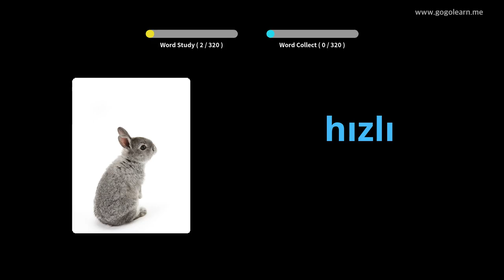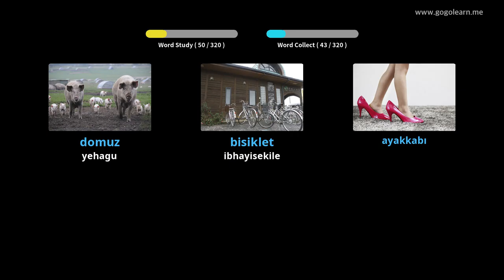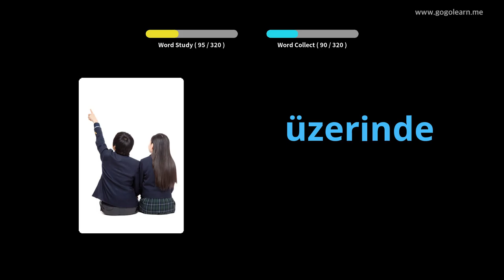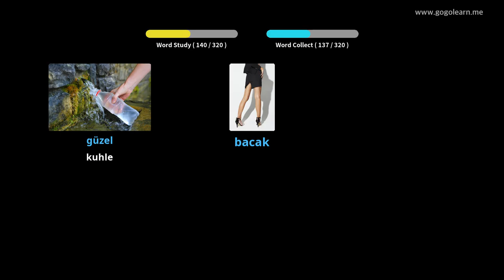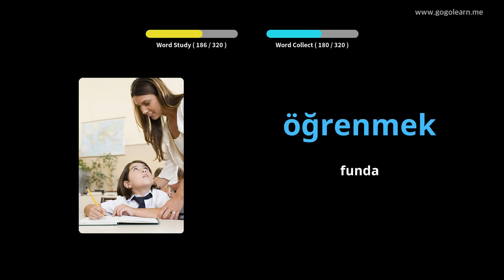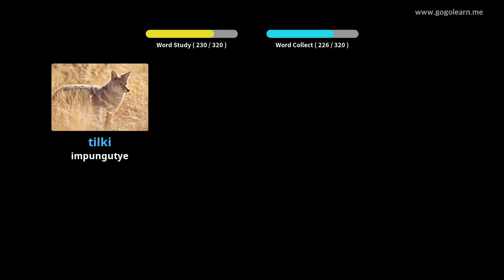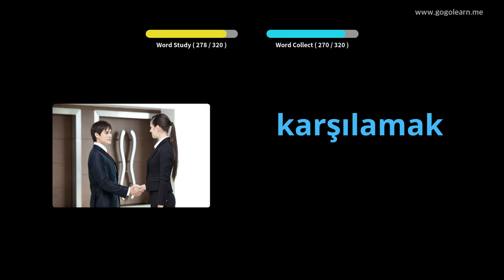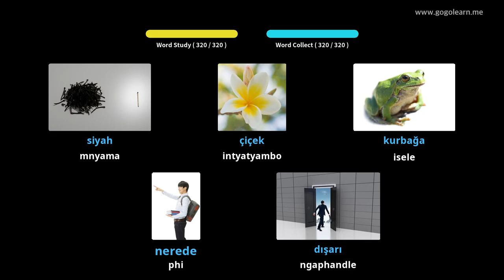Isigama saseTurkey Ukumamela ngelixa uqhuba | Golearn